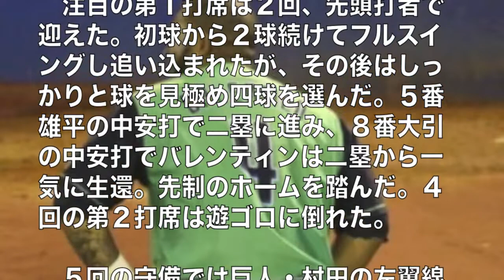ヤクルト・バレンティン、巨人戦で復帰するも負傷！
◇セ・リーグ　ヤクルト―巨人（２０１５年４月２４日　神宮）

　昨秋に左アキレス腱の手術を受け、開幕から２軍でリハビリを続けていたヤクルトのバレンティンが２４日、出場選手登録され１軍合流。同日の巨人戦（神宮）に４番・左翼で先発した。

　注目の第１打席は２回、先頭打者で迎えた。初球から２球続けてフルスイングし追い込まれたが、その後はしっかりと球を見極め四球を選んだ。５番雄平の中安打で二塁に進み、８番大引の中安打でバレンティンは二塁から一気に生還。先制のホームを踏んだ。４回の第２打席は遊ゴロに倒れた。

　５回の守備では巨人・村田の左翼線にあがった打球を追いかけたが、途中で脚を引きずり、ひざまずく場面があった。その後、左太ももに違和感を訴え、６回表の守備から退いた。

【引用】